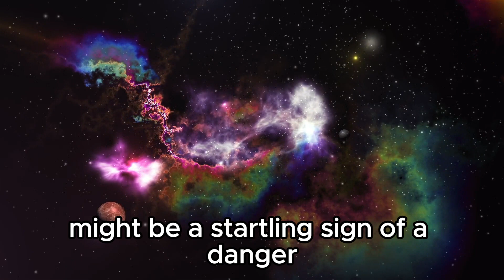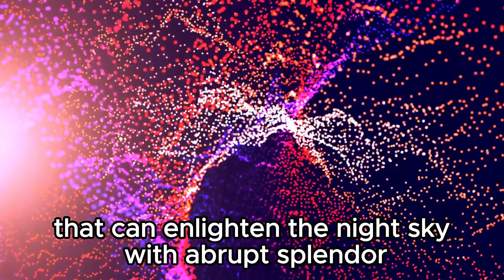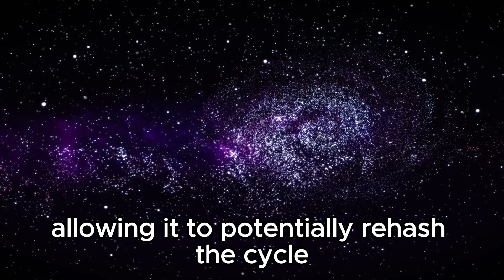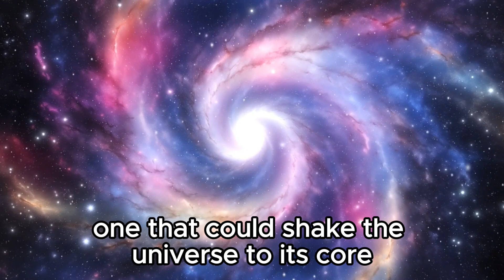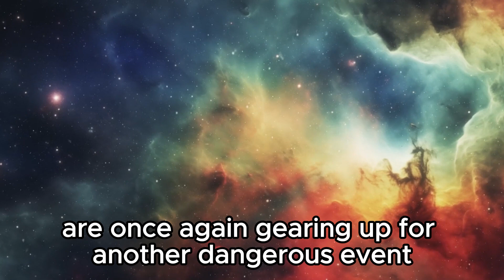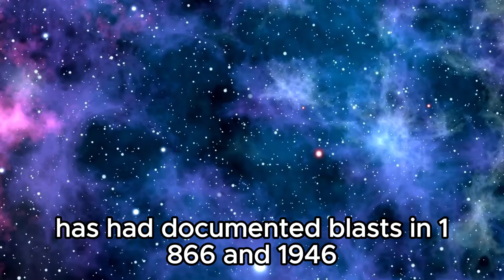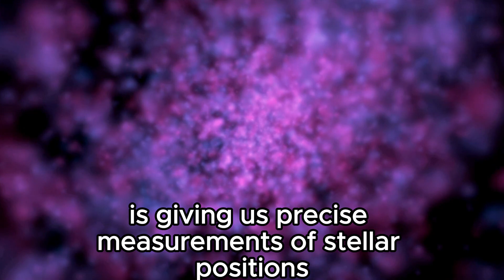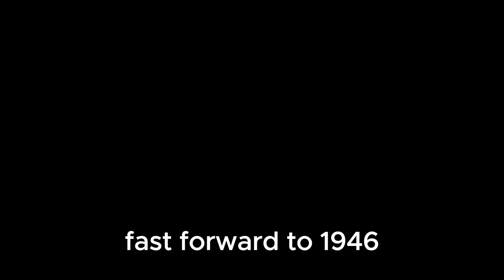James Webb Telescope Revelas The First Real Image of Proxima B!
🌌 Breaking news! Witness the historic moment as the James Webb Telescope unveils the very first real image of Proxima b, the closest exoplanet to Earth! This groundbreaking discovery opens a new chapter in our exploration of distant worlds and the search for life beyond our solar system.

🔭 Join us as we analyze this extraordinary image and delve into what it means for the future of astronomy and space exploration.